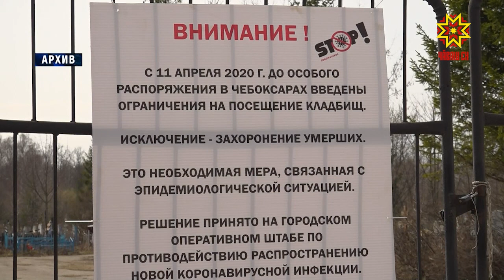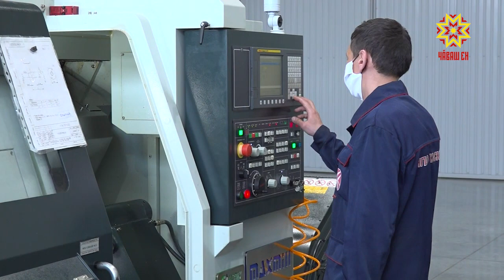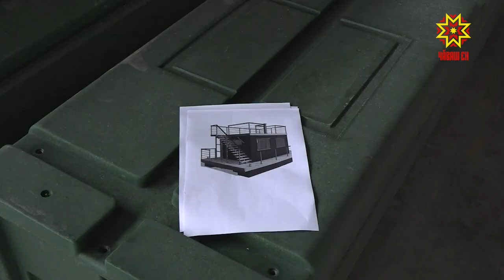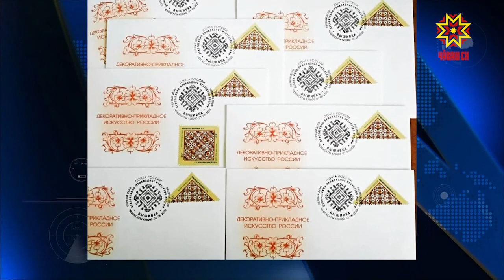Республика 02.06.2020 на чувашском языке. Вечерний выпуск